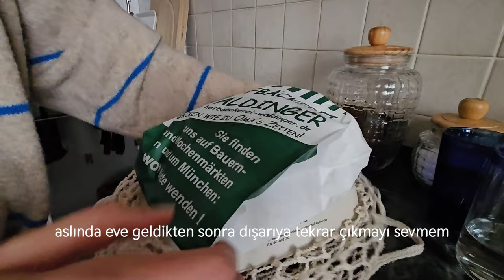Bir Günde Neler Yiyorum I Basit Tarifler I Granola I Meyveli Salata I Soya Soslu Somon I SessizVlog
Videoda gözüken veya yorumlarda yazan markalar reklam değildir

Merhaba herkese,

Bu videoda bir gün içinde neler yediğimi sizlerle paylaşıyorum.

İyi seyirler

00:00 - 00:20 Ön izleme
00:20 - 07:10 Kahvaltı - Granola Tarifi
07:10 - 10:29 Öğle Yemeği - Meyveli Salata
10:29 - 13:00 Ara Öğün - Pazardan Kek Aldım
13:00 -  20:58 Akşam Yemeği - Soya Soslu Somon